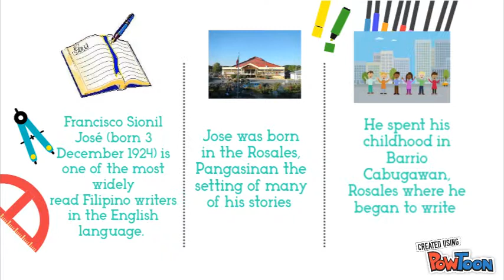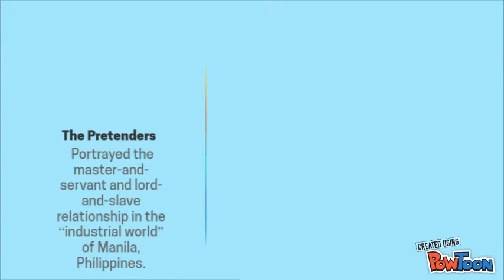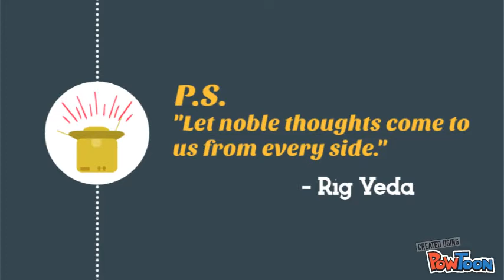Francisco Sionil Jose AVP NEW